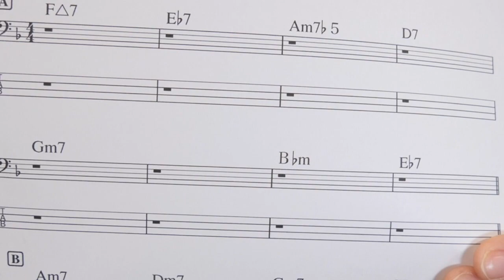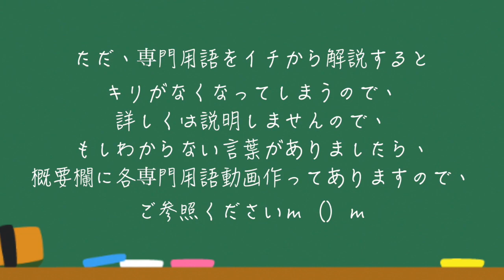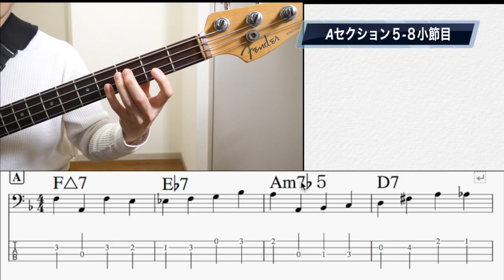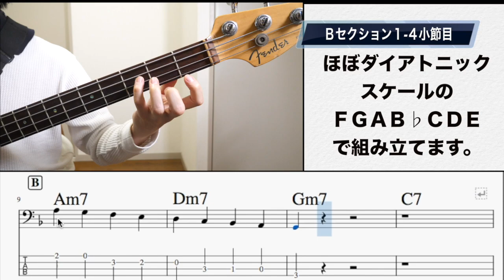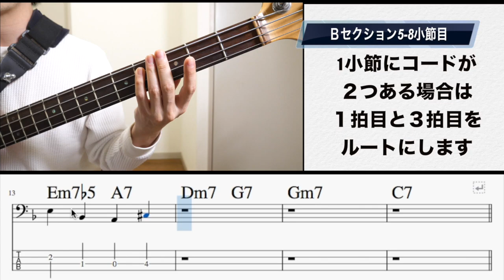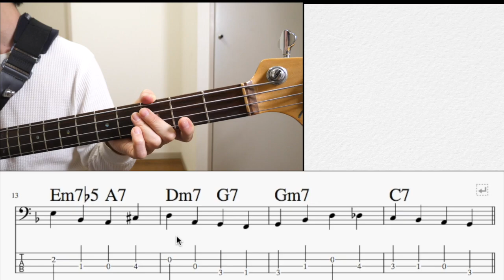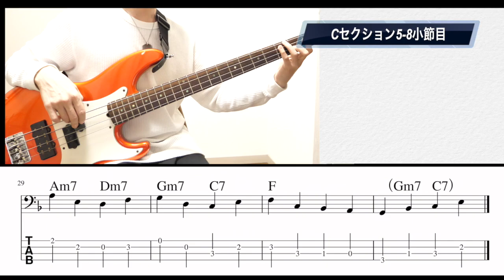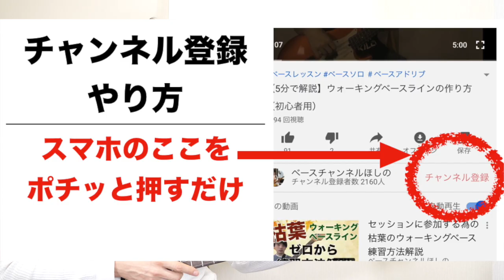【初心者向け】「酒とバラの日々」のウォーキングベースライン、ゼロから構築方法解説！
・ウォーキングベースが弾きたい

・五線譜タブのダウンロードはこちら

1日目・おしゃれなマイナーペンタフレーズを「Fly me to the moon」で
2日目・オリエンタルなハーモニックマイナーを「Softly as in a morning Sunrise」で
3日目・♭9を使ってジャジーなツーファイブフレーズ
4日目・複雑な「オルタード」をメジャーペンタの形で解釈？
5日目・「FLY ME TO THE MOON」のソロ2コーラスとソロ中に考えていること
6日目・ベースアドリブ解説まとめ

という内容で、ご登録から6日間毎日メールがとんでいきます。
以下のフォームよりお気軽にご登録ください＾＾

ベーシストを勇気づけるツイートを
毎日つぶやいています^^